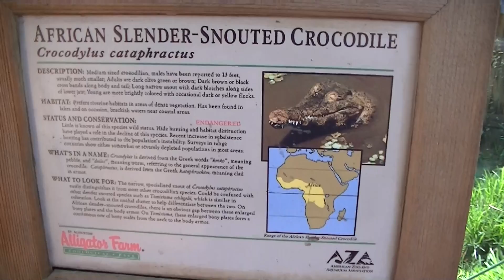ST Augustine JAN2013 102